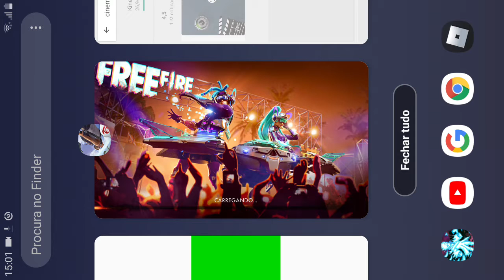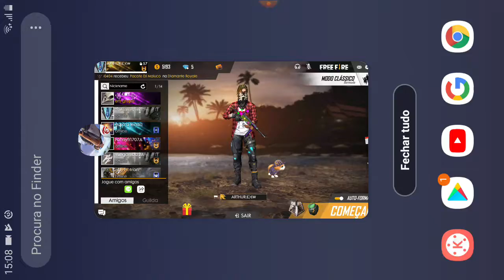24 de julho de 2019